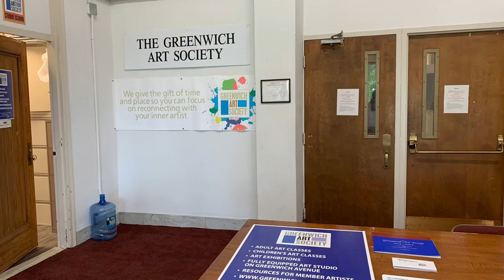Greenwich Art Center art gallery Aug2021 exhibitions, Greenwich CT, contemporary artists group shows